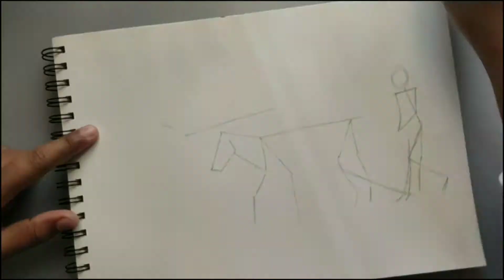Day 24 Dig | A Farmer's Plough | Ballpointpen Drawing | InkTober2020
24 Dig/dɪɡ/
break up and move earth with a tool (a plough) or machine, or with hands, paws, snout, etc.

Original filming time: 50 mins
Video Editor: Motion Ninja (Free Version)
Filming Device: Redmi Note 7 Pro
Supplies: Cello Fingergrip Black Ballpoint Pen
Medium: 130 GSM Natural Shade

Track: Brody - The Other Side [NCN Release]